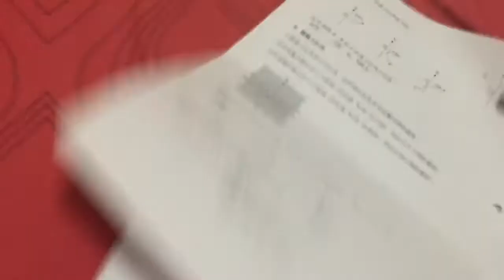F3 SRL10.3_new